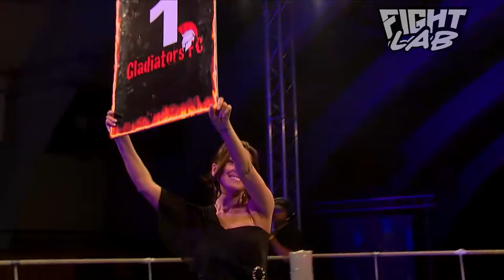Schemsi Aktas vs Michael Haist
Gladiators Fighting Championship 2
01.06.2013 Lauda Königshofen